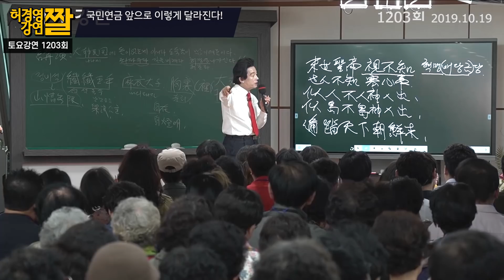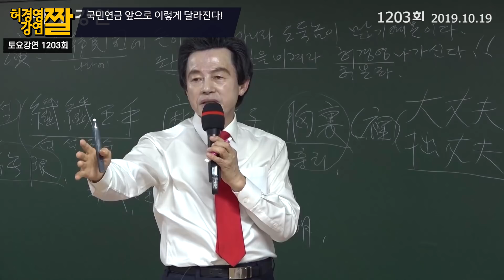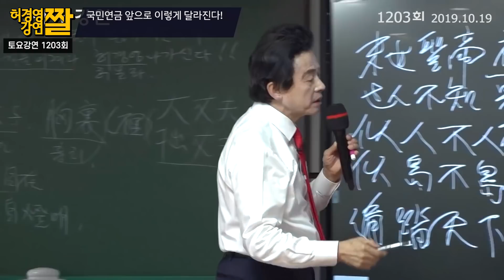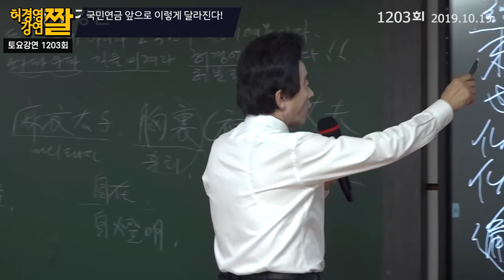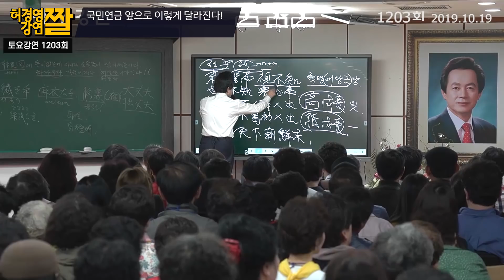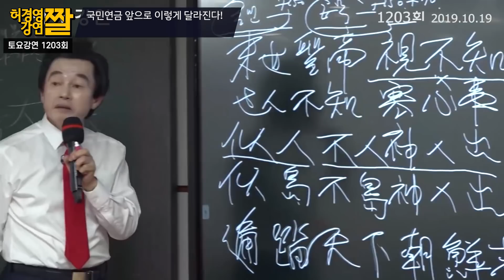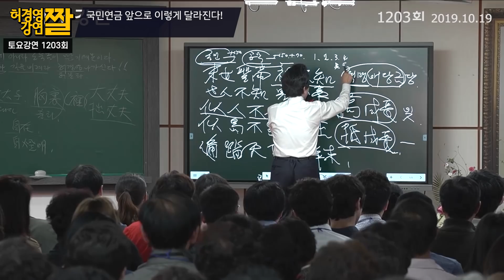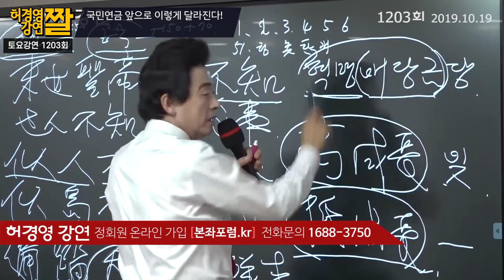허경영, 국민연금 예언!